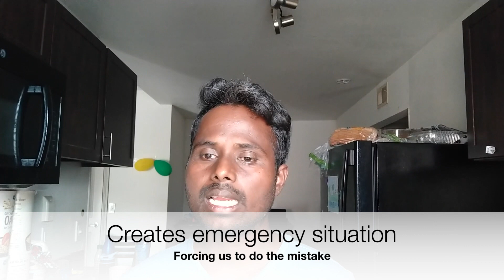Open Talk: Facebook Profile Scam | Messanger | Fake ID | Google Pay | Online Scam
In this video, I'm discussing my own experience with a Facebook profile scam. The scammer has created a fake profile as my college HOD and asking me to send money worth Rs.15,000 through google pay. Somehow, I've believed his message and sent out Rs. 10 with his mobile number, and later I found his profile got created 30 minutes back.

As I told him that he is a fake person, he just logged out and deleted his profile immediately. These kinds of fake Facebook profile scams are happening too often in Tamil Nadu, India. So, I kindly request all of you to be more careful on such a scammers